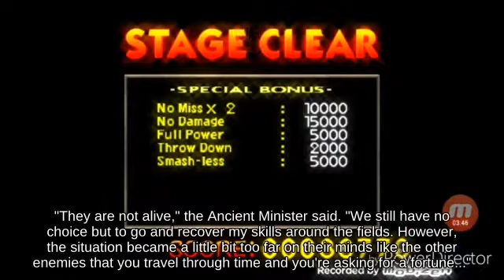Tether Squirtle on Rainbow Cruise below OHKO Prism Tower - Wii U